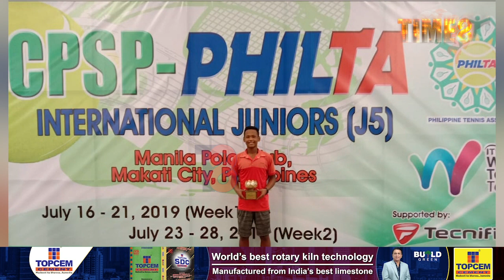অসম এজন আন্তঃৰাষ্ট্ৰীয় টেনিছ খেলুৱৈ উদিত গগৈ। দুলীয়াজানৰ এই যুৱকজনক উৎসাহ দিবলৈ কোনো নাই।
অসম এজন আন্তঃৰাষ্ট্ৰীয় টেনিছ খেলুৱৈ উদিত গগৈ। বিশ্বৰ বহু টেনিছ তাৰকাৰ সৈতে খেলাৰ অভিজ্ঞতা আছে উদিতৰ। দুলীয়াজানৰ এই যুৱকজনক উৎসাহ দিবলৈ কোনো নাই। অসম চৰকাৰে এবাৰো ভবা নাই উদিত গগৈৰ দৰে টেনিছ খেলুৱৈৰ ভৱিষ্যতৰ কথা। কেৱল ঘৰৰ ধনেৰে আন্তঃৰাষ্ট্ৰীয় পৰ্যায়ত কিমান দিন টেনিছ খেলিব পাৰিব উদিত গগৈয়ে।